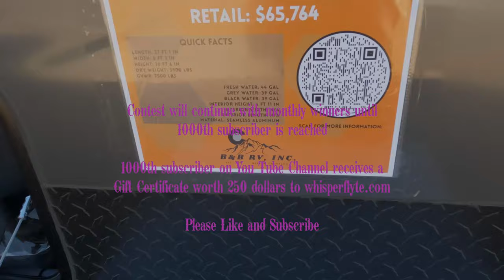Just another day 4K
The Bighorns of Wyoming